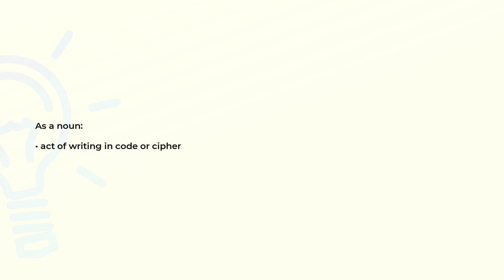What is the meaning of the word CRYPTOGRAPHY?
Definition and spelling of the word CRYPTOGRAPHY.

(00:00) Intro
(00:08) As a noun
(00:15) Spelling

As a noun (00:08):
• act of writing in code or cipher